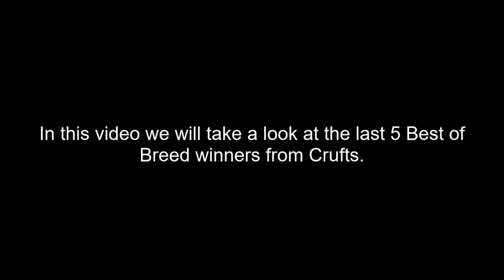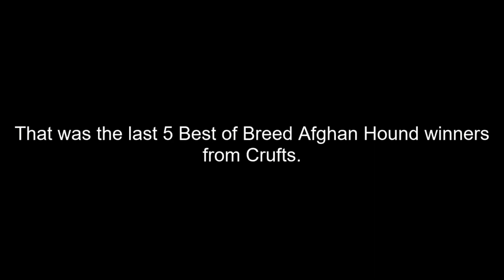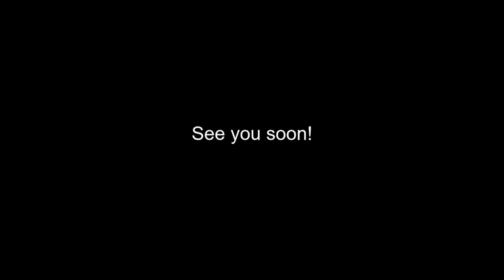Best of Breed, Hound Group|AFGHAN HOUND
Let's take a look at the last 5 Best of Breed Afghan Hound winners from Crufts, covering the years 2017, 2018, 2019, 2020 and 2022.

Music | Wish You Were Here by Declan DP